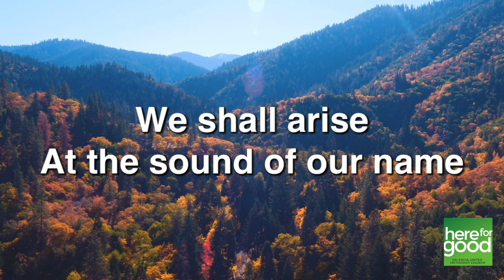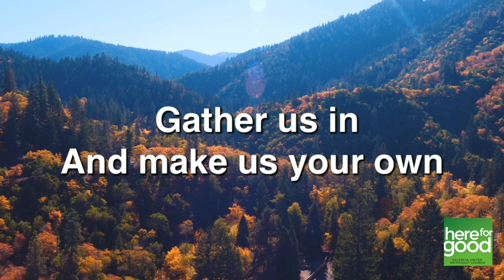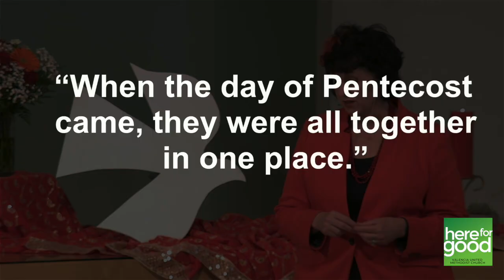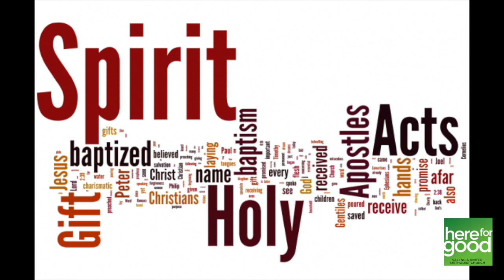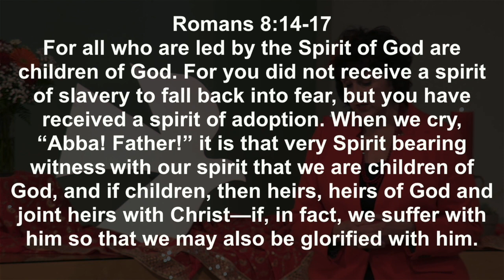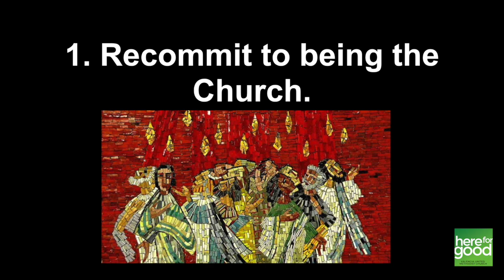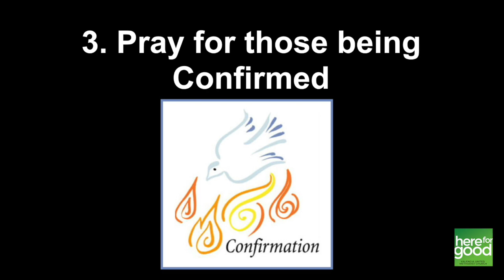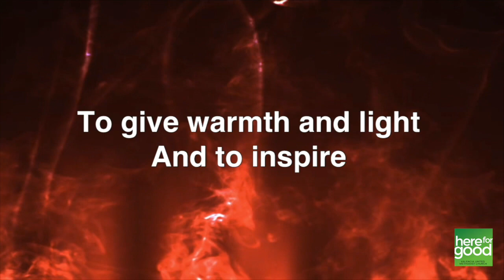053120 Pentecost! Worship Classic Celebration 9 AM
Valencia UMC, Valencia, CA
Rev. Nicole Reilley & Pastor Michelle Andrews
Weekly Worship - Classic Celebration  and  Modern Worship
053120 "Message for Pentecost"

What does Pentecost mean when the church isn't gathered? Could this be the most important Pentecost of our lives?

Our Classic Celebration features our Choir and the hymns of our faith. Modern Worship features our Band and new Christian music.

Rev. Nicole Reilley, preaching.